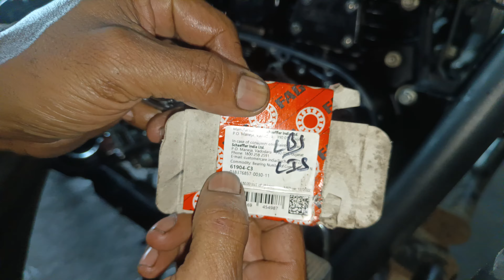royal enfield | Bullet | thunderbird 350 |timing willsetting | topic 2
royal enfield | Bullet | thunderbird 350 |timing willsetting |dadurd| topic 2

thunderbird 350 in 2022,
thunderbird 2014,
royal enfield thunderbird 350 long ride,
thunderbird 350 stone black,
thunderbird royal enfield 350,
classic 350 down payment and emi,
classic 350 down mirror,
thunderbird 350 in ladakh,
classic 350 in 2023,
classic 350 in telugu,
classic 350 in black colour,
classic 350 in white colour,
classic 350 into cafe racer,
classic 350 in ladakh,
classic 350 into bobber,
classic 350 in usa,
classic 350 into gt 650,
classic 350 in foreign,
classic 350 in japan,
classic 350 in traffic,
thunderbird 350 like bike,
thunderbird 350 on road price 2023,
classic 350 on road price 2023
royal enfield thunderbird 350,
royal enfield thunderbird 350x,
royal enfield thunderbird 350x tamil,
royal enfield thunderbird 350x 2023,
royal enfield thunderbird 350 alloy wheels,
royal enfield thunderbird 350 all models,
royal enfield thunderbird 350 alteration,
alloy wheels for royal enfield thunderbird 350,
royal enfield classic 350 and thunderbird 350x comparison,
royal enfield thunderbird 350 modified accessories,
royal enfield thunderbird x 350 abs,
royal enfield meteor 350 and thunderbird,
royal enfield thunderbird 350 bs6,
royal enfield thunderbird 350 bs4,
royal enfield thunderbird 350 bs3,
royal enfield thunderbird 350 carburetor,
royal enfield thunderbird 350 colours,
royal enfield thunderbird 350cc 2014 model,
royal enfield thunderbird 350cc 2015 model,
royal enfield thunderbird 350cc 2022 new model,
royal enfield thunderbird 350cc 2016 model,
royal enfield thunderbird 350cc 2014 model modified,
royal enfield thunderbird 350cc 2013 model,
royal enfield classic 350 down payment and emi,
royal enfield classic 350 dark series with dual-channel,
royal enfield classic 350 desert sand,
royal enfield classic 350 dolphin silencer